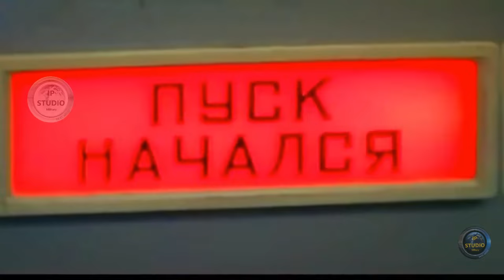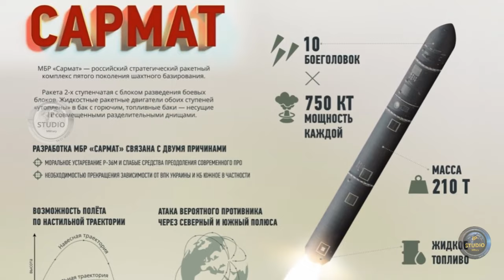Катастрофа Сармата - скрытые причины и последствия.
В данном контексте, катастрофа Сармата кажется еще более тревожной. Взрыв произошел внутри шахты, что говорит о серьезных проблемах с технической надёжностью конструкции. Неудачный пуск был попыткой подтвердить боеготовность ракеты, но вместо этого поставил под угрозу весь проект.
Поделитесь своим мнением в комментариях или просто оставьте «+», а также распространите это видео, чтобы помочь его продвижению!

Криптовалюта
USDT (TRC20) - TSW6ZuH5WJKXvZKidARJMT92h7akMBcodh
USDT (ERC20) - 0x3e09ae672cabd861a05c42775e740b31d4468872
BTC Bitcoin - 1Acqa88G2fFn3YURQubX8RDzoxmXhu9b1F
ETH Ethereum (ERC20) - 0x3e09ae672cabd861a05c42775e740b31d4468872
BNB Smart Chain (BEP20) - 0x3e09ae672cabd861a05c42775e740b31d4468872
GT GT/GT - gt11skwjw74rl34esq38wl3t0cg6myqk2xrggzxzq5syruleyjjtpekfcn4gyt4fv5z60ztqhc
NFT Tron/TRX - TSqkvxFXgLSerxgXpkUPCZnFADS9eYzWMu